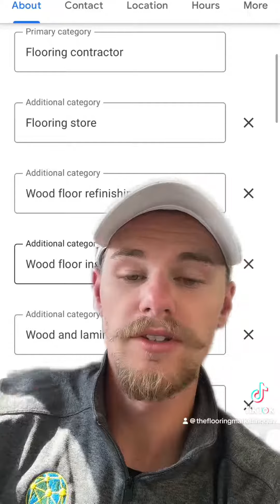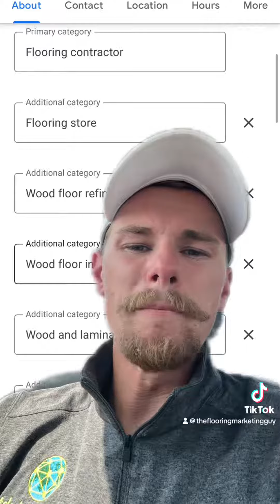The Fastest & Easiest Way To Increase Google Ranking For Your Floor Company | Flooring SEO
Want more content on how to grow your flooring business?

Want to get in touch with me to discuss how I can help grow your flooring business through world class marketing?